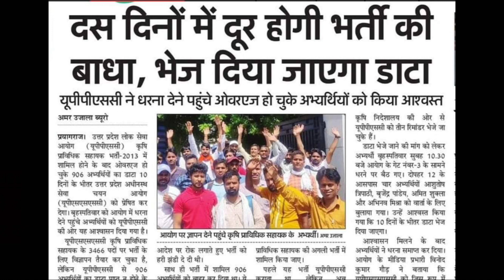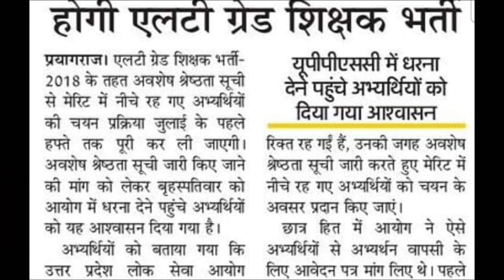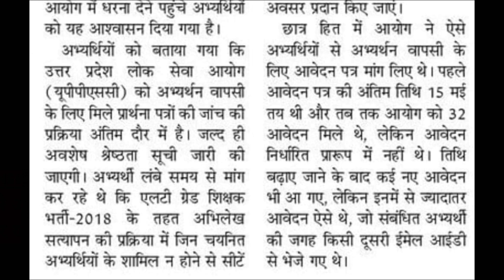UPPSC BIG GOOD NEWS 😀 LT GRADE जुलाई में 😱 धमाका 💯✔️ 10 दिन में आवेदन आदेश 🔥UPPSC LATEST NEWS